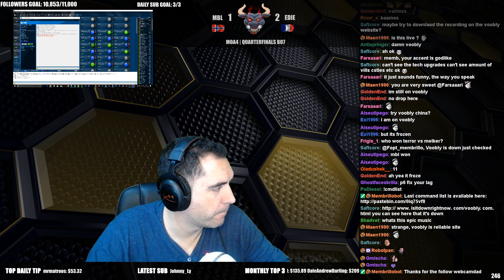MOA4 QUARTERFINALS MBL vs EDIE GAME 4